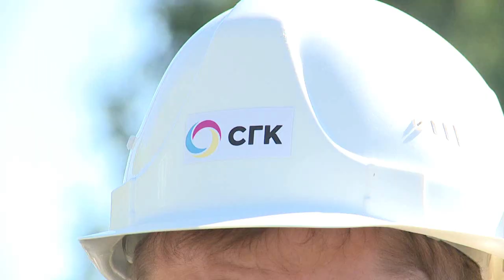"Бийские ресурсовики начали активно готовиться к зиме" (Будни, 15.08.18г., Бийское телевидение)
Пока большинство из нас отгоняют от себя мысли о приближении зимы, бийские ресурсовики уже давно думают о нас и вовсю готовятся к предстоящим холодам.